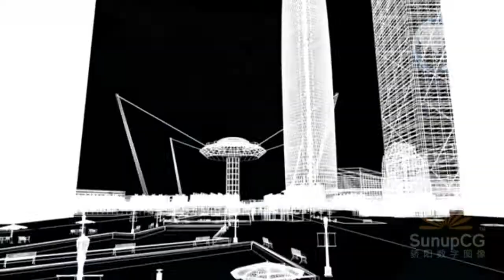Collection of SunupCG animation Part Two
Collection Part Two finished. Comments are welcome.